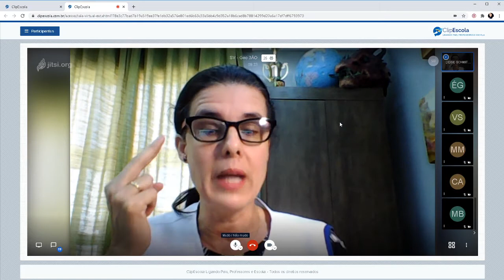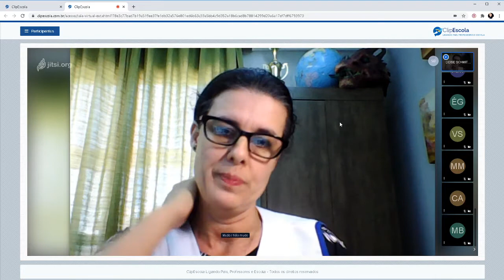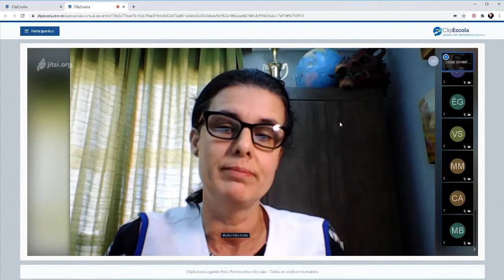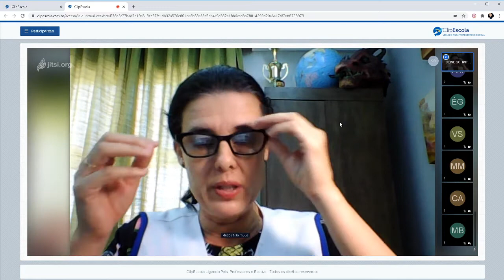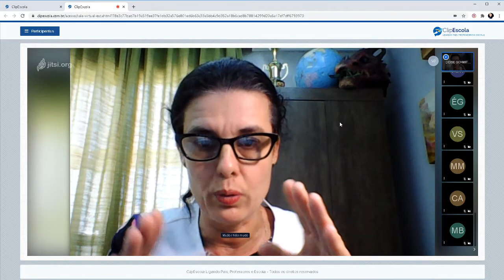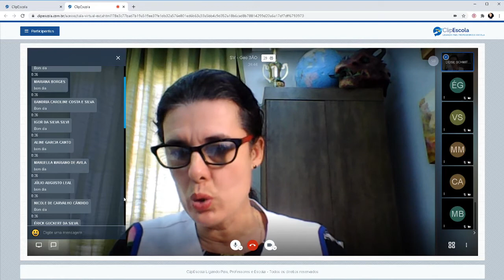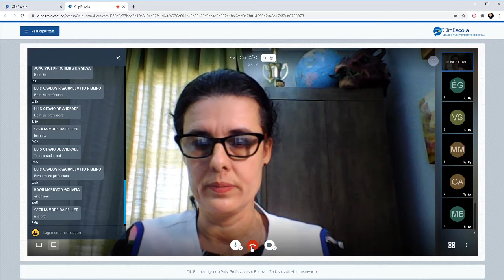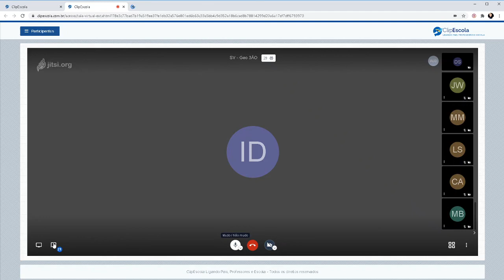25/06 Geografia 3º EM- Parte 1.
Prof Deise